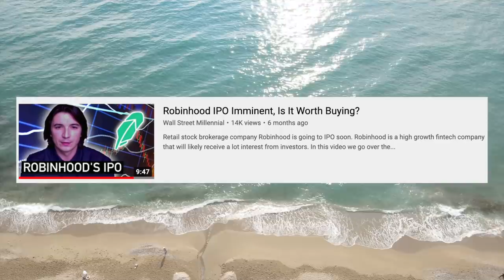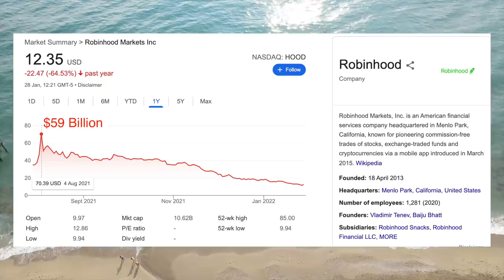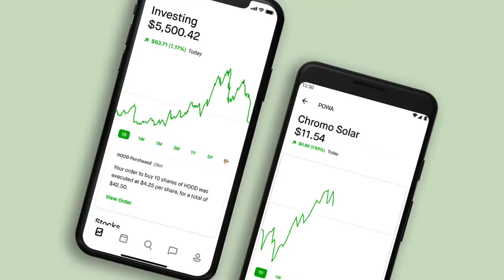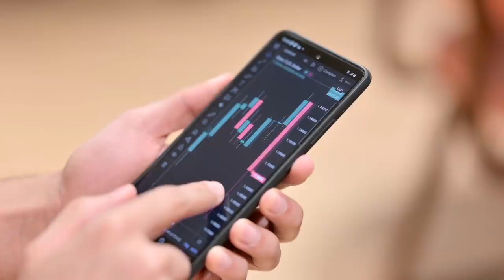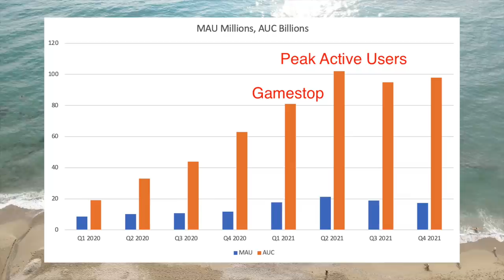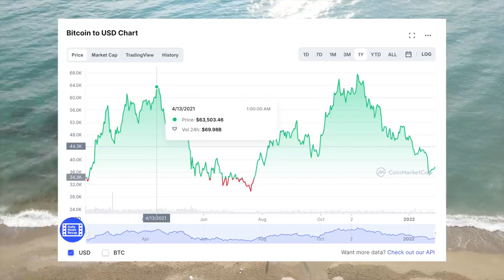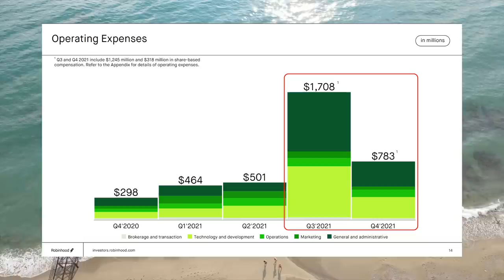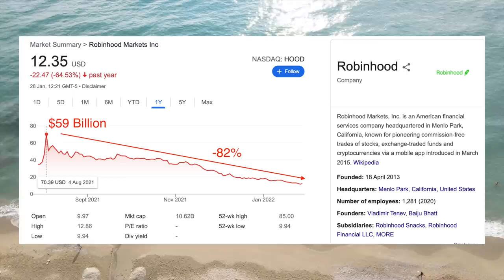The Rise and Fall of Robinhood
0:00 - 1:42 Intro
1:43 - 2:39 Manscaped Sponsorship
2:40 - 4:33 Commission Free Trading
4:34 - 6:01 Growth of Robinhood
6:02 - 6:58 Initial Public Offering
6:59 - 8:28 Robinhood Crypto
8:29 The Fall of Robinhood

In this video we go over the rise and fall of retail trading platform Robinhood. Robinhood pioneered commission free trading and grew to be one of the most popular platforms among younger investors. They IPO'ed in 2021 and achieved a $59 billion market cap at the peak. Since then the stock has fallen by more than 70% and they are haemorrhaging active users. So what happened?